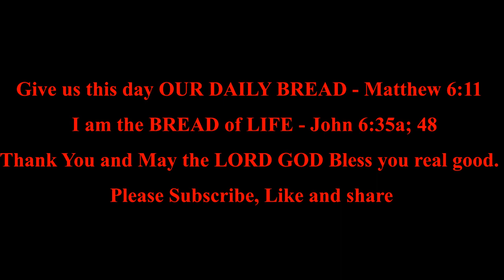Song of Solomon 3-5 |Daily Bible Reading |Bible in A Year |MDBW.Elle *The Bridegroom & Bride Praise*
*Listen to the Bible in a year:  Song of Solomon 3 - 5*

Song of Solomon 3:1-5  A Troubled Night ; The Shulamite
Song of Solomon 3:6-11 The Coming of Solomon ; The Shulamite

Song of Solomon 4:1-15 The Bridegroom Praises the Bride ; The Beloved
Song of Solomon 4:16  The Shulamite

Song of Solomon 5:1 The Bride Praises the Bridegroom ; The Beloved
Song of Solomon 5:1 (To His Friends)
Song of Solomon 5:2-8 The Shulamite’s Troubled Evening ; The Shulamite
Song of Solomon 5:9  The Daughters of Jerusalem
Song of Solomon 5:10-16  The Shulamite

*A Troubled Night*
*The Shulamite*

1By night on my bed I sought the one I love;
I sought him, but I did not find him.
2“I will rise now,” I said,
“And go about the city;
In the streets and in the squares
I will seek the one I love.”
3The watchmen who go about the city found me;
I said,
“Have you seen the one I love?”

4Scarcely had I passed by them,
When I found the one I love.
I held him and would not let him go,
Until I had brought him to the house of my mother,
And into the [a]chamber of her who conceived me.

5I [b]charge you, O daughters of Jerusalem,
By the gazelles or by the does of the field,
Do not stir up nor awaken love
Until it pleases.

*The Coming of Solomon*
*The Shulamite*

6Who is this coming out of the wilderness
Like pillars of smoke,
Perfumed with myrrh and frankincense,
With all the merchant’s fragrant powders?
7Behold, it is Solomon’s couch,
With sixty valiant men around it,
Of the valiant of Israel.
8They all hold swords,
Being expert in war.
Every man has his sword on his thigh
Because of fear in the night.

9Of the wood of Lebanon
Solomon the King
Made himself a [c]palanquin:
10He made its pillars of silver,
Its support of gold,
Its seat of purple,
Its interior paved with love
By the daughters of Jerusalem.
11Go forth, O daughters of Zion,
And see King Solomon with the crown
With which his mother crowned him
On the day of his wedding,
The day of the gladness of his heart.

*The Bridegroom Praises the Bride*
*The Beloved*

1Behold, you are fair, my love!
Behold, you are fair!
You have dove’s eyes behind your veil.
Your hair is like a flock of goats,
Going down from Mount Gilead.
2Your teeth are like a flock of shorn sheep
Which have come up from the washing,
Every one of which bears twins,
And none is [a]barren among them.
3Your lips are like a strand of scarlet,
And your mouth is lovely.
Your temples behind your veil
Are like a piece of pomegranate.
4Your neck is like the tower of David,
Built for an armory,
On which hang a thousand [b]bucklers,
All shields of mighty men.
5Your two breasts are like two fawns,
Twins of a gazelle,
Which feed among the lilies.

6Until the day breaks
And the shadows flee away,
I will go my way to the mountain of myrrh
And to the hill of frankincense.

7You are all fair, my love,
And there is no spot in you.
8Come with me from Lebanon, my spouse,
With me from Lebanon.
Look from the top of Amana,
From the top of Senir and Hermon,
From the lions’ dens,
From the mountains of the leopards.

9You have ravished my heart,
My sister, my spouse;
You have ravished my heart
With one look of your eyes,
With one link of your necklace.
10How fair is your love,
How much better than wine is your love,
And the [c]scent of your perfumes
Than all spices!
11Your lips, O my spouse,
Drip as the honeycomb;
Honey and milk are under your tongue;
And the fragrance of your garments
Is like the fragrance of Lebanon.

12A garden [d]enclosed
Is my sister, my spouse,
A spring shut up,
A fountain sealed.
13Your plants are an orchard of pomegranates
With pleasant fruits,
Fragrant henna with spikenard,
14Spikenard and saffron,
Calamus and cinnamon,
With all trees of frankincense,
Myrrh and aloes,
With all the chief spices—
15A fountain of gardens,
A well of living waters,
And streams from Lebanon.
*The Shulamite*

16Awake, O north wind,
And come, O south!
Blow upon my garden,
That its spices may flow out.
Let my beloved come to his garden
And eat its pleasant fruits.

*The Bride Praises the Bridegroom*
*The Beloved*

1I have come to my garden, my sister, my spouse;
I have gathered my myrrh with my spice;